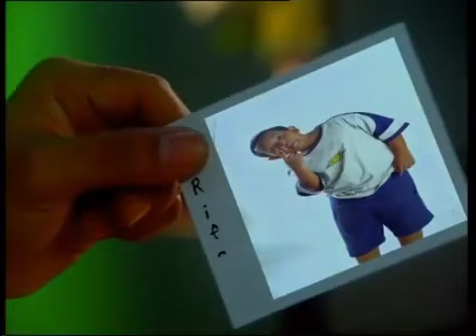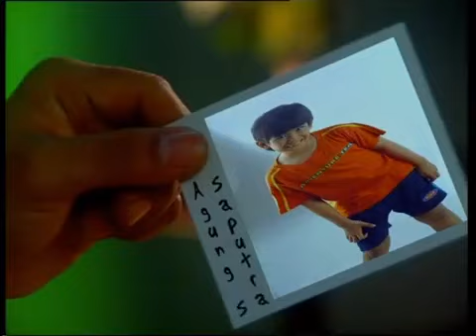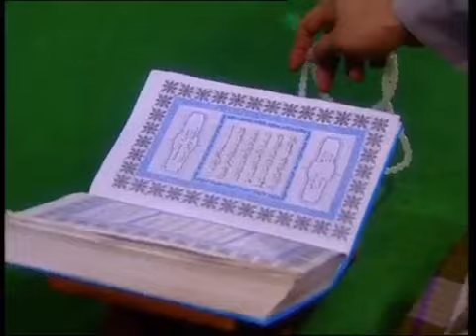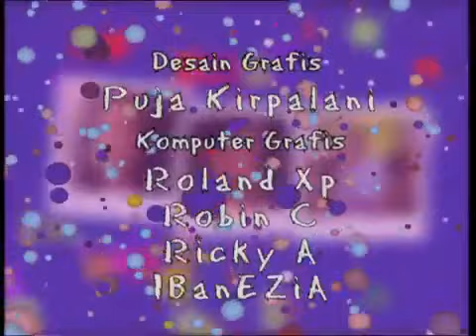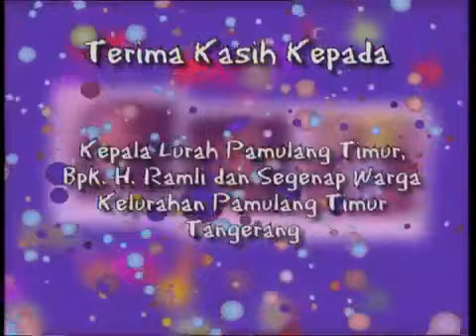Si Yoyo Season 1 - Episode 9